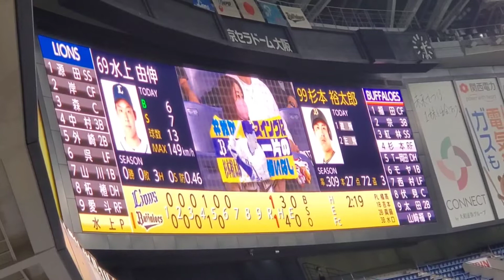20210919 ﾗｵｳ♪杉本裕太郎 通常･奇数打席の登場曲【｢202X｣／布袋寅泰】 6回ｳﾗ第3打席 ｵﾘｯｸｽ･ﾊﾞﾌｧﾛｰｽﾞ@京ｾﾗﾄﾞｰﾑ大阪･ﾚﾌﾄ外野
【｢202X｣／布袋寅泰】